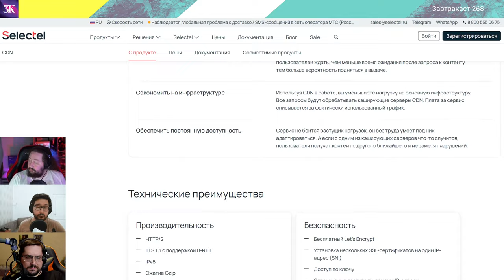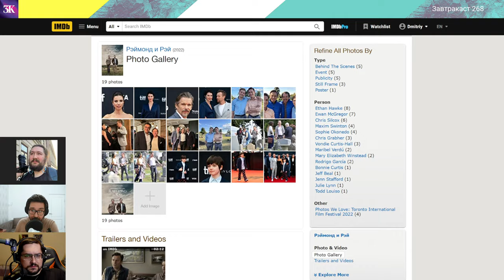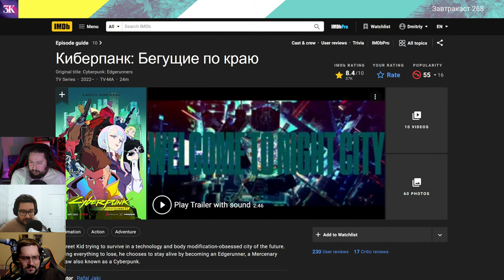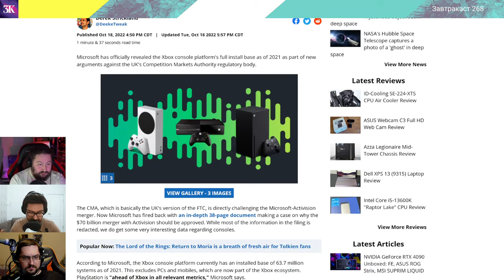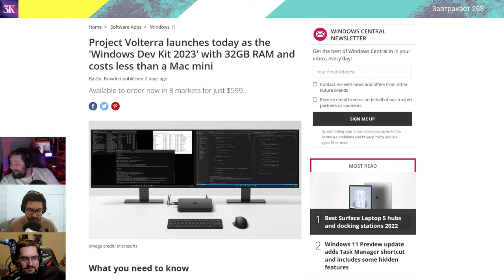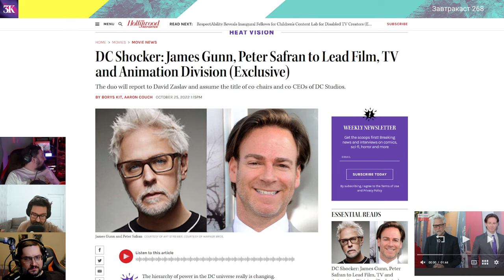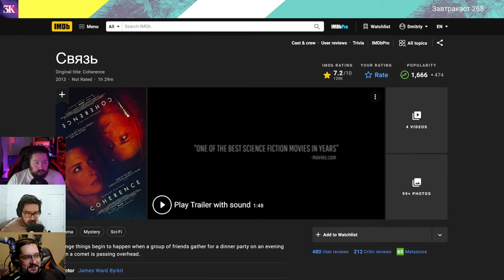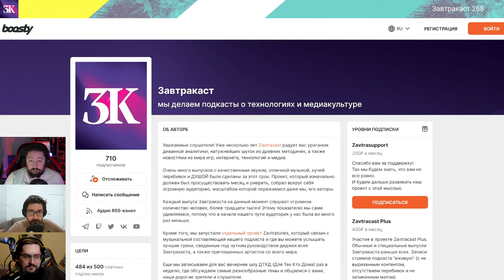Завтракаст 268 – Два с половиной петабита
Наш подкаст продолжает свою терапевтическую функцию сохранения вашей и нашей кукухи, а потому мы стараемся выходить регулярно, чтобы продолжать отвлекать вас от ада вокруг с помощью новостей и впечатлений из мира игр, медиа, технологий и интернета. Лучше злиться на Microsoft, чем на беспомощность :)

2) Тимур поиграл в Overwatch 2 на Nintendo Switch и делится впечатлениями.
3) РЕКЛАМНЫЙ БЛОК: Регистрируйтесь и подключайте Akamai CDN в Selectel до конца ноября со скидкой 50%
4) Shutterstock теперь будет продавать изображения, сгенерированные ИИ.
5) Apple всё же придётся перейти на USB-C в новых айфонах.
6) Датским учёным удалось передать весь объем трафика интернета по одному кабелю за секунду.
7) Тимур очень советует фильм “Рэй и Рэймонд” (Ray and Raymond).
8) Дима рассказывает про фильм "За пивом!" (The Greatest Beer Run Ever).
9) CD Projekt Red рассказала о том, что делает римейк первого Ведьмака, а Дима посмотрел аниме Cyberpunk Edgerunners.
10) Максим рассказывает про игру Warhammer 40,000 - Shootas, Blood & Teef.
11) Дима поиграл в сюжетную кампанию Call of Duty: Modern Warfare 2 и делится впечатлениями.
12) Uncharted Legacy Collection плохо стартанул на ПК – обсуждаем почему так.
13) Максим поиграл в A Plague Tale: Requiem.
14) Обсуждаем финансовые результаты Microsoft, которые не радуют инвесторов, а также размер инсталл-базы Xbox, девкит на ARM и причём тут Genshin Impact вообще.
15) РЕКЛАМНЫЙ БЛОК: Рассказываем о компании Авито, в которой есть вакансии, опенсорс-проекты, полезные статьи и видео от инженеров, и всё это можно найти на их сайте
А ещё заглядывайте в телеграм ребят, чтобы узнавать первыми о ежедневных челленджах для разработчиков
16) Основатели Rocksteady решили покинуть студию, а мы переживаем за игру Suicide Squad. А ещё Джеймс Ганн возглавил DC, может быть, выйдет неплохо.
17) Тимур посмотрел супергеройский боевик “Черный Адам” (Black Adam).
18) Новые Звездные войны будет делать Деймон Линделоф, а наш Максим рассказывает про сериал “Андор”.
19) Дима хвалит малобюджетный фильм “Связь” (Coherence, 2013 года).
20) Тимур рассказывает свои впечатления от игр на Macbook M1 Max.

1) Автор спецэффектов “Дома Дракона” рассказывает о своей работе